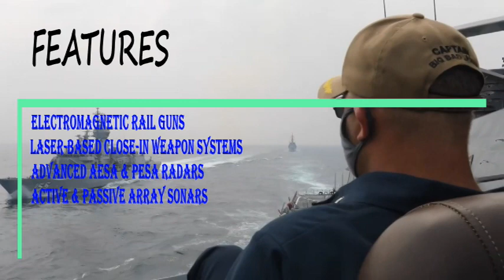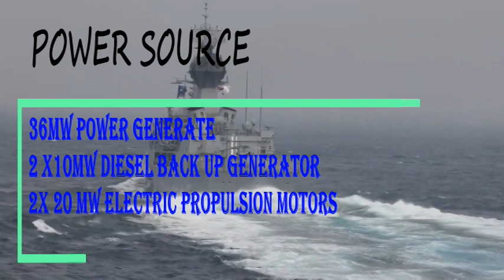INDIAN NAVY: PROJECT 18 CLASS DESTROYER/ 13000 TON /STEALTH GUIDED MISSILE DESTROYER / INDIAN NAVY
Project 18 class destroyers will be equipped with advanced systems such as electromagnetic railguns, laser-based close-in weapon systems, advanced AESA and PESA radars, and active and passive array sonars.Kakinda Shipyard in collaboration with Mazgaon docks and L&T will lay keel for the destroyers that will have a displacement of 9000 tonnes. Meanwhile, DRDO in collaboration with Bharat Electronics will be designing the next generation of radar systems. The already developed Air and Missile defence system (AMDS) is being further worked upon. The AESA and PESA are to have extended ranges and possible merger into one multi-band radar. The destroyer will also have an X-band optronic mast detector radar.

For the project, DRDO in collaboration with Bharat Electronics will be designing next generation of radar systems to be incorporated into the planned 18-class. The already developed AMDS will be worked on further. The AESA and PESA radars will see extended ranges, and possible merger into one multi-band radar. The destroyer will also have an X-band optronic mast detector radar.

Project 18-class destroyers will be able to carry enough space for a single utility helicopter. The destroyers will be equipped with advanced UCAVs and UAVs, a possible compact version to be deployed on the destroyers of the EMALS is being worked out.

Project-18 class destroyers will have following armaments
Ballistic missiles and hypersonic Bramhos-II:
The next generation of point missile defense capable of launching Brahmos II will be worked upon.

The Electromagnetic Railgun:
Electromagnetic gun replacing the famed Otobreda of Indian Navy, will be supported with laser based CIWS, in works in LASTEC of DRDO. The warship will be deployed with 300 kW of laser system, capable of shooting down the aerial threats. The planned CIWS will draw inspiration from the present Phalnax CIWS and have its own radar. Indian Army has also expressed interests in the project, for it wishes to mount laser based systems on its combat vehicles. Additionally, the warship will also be equipped with small 100 kW laser based weapon systems with faster charging rates and continuous rate of application.
Laser-based CIWS
It is being developed by DRDO’s Laser Science and Technology Centre, Delhi will employ 300 kW of laser system enough to take out any aerial threat. It will have its own radar. In addition, the warship will have a smaller 100kW laser too.
How will this mega ship be powered?
It will use Integrated Electric Propulsion (IEP). L& T and DRDO will further work on DRDO’s already launched programe GATET for marine propulsion. The planned gas turbine will deliver power up to 36 MW, and destroyer will have 2 of these to deliver a power of 72 MW, in conjugation with 2 diesel generators of 10 MW each and 2 electric propulsion motors of 20 MW. Tata Advanced Systems Ltd. (TASL) which has designed platform, bridge, and Combat Management Systems in the past will work on Diesel generators and motors.
Project-18 aims to launch the lead ship in 2028. DRDO has spared 1.5 billion dollars for the programme from its annual budget.